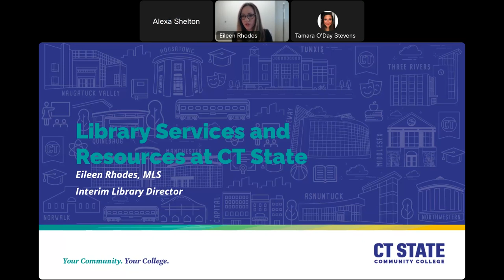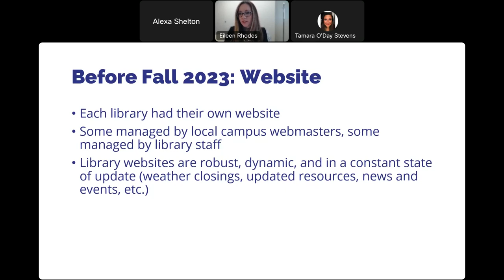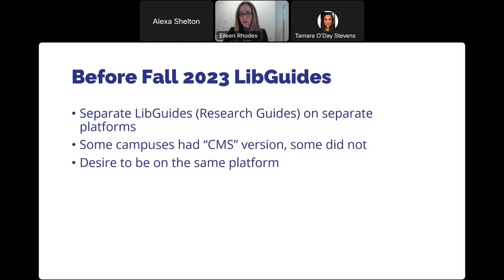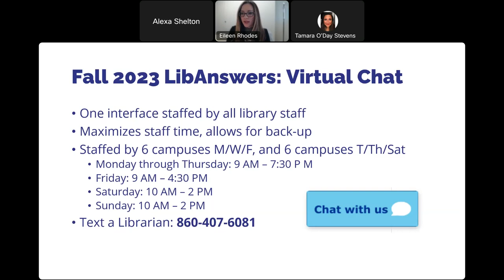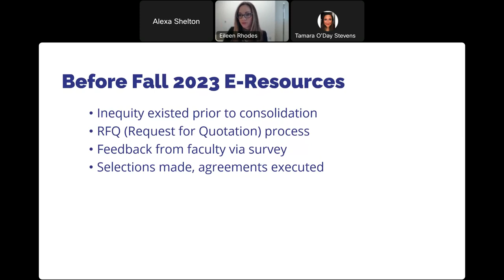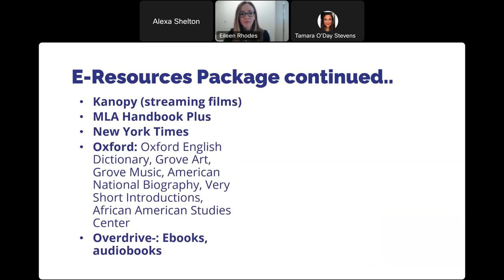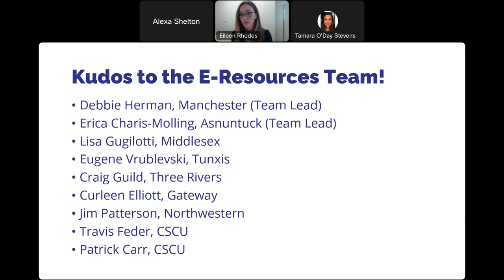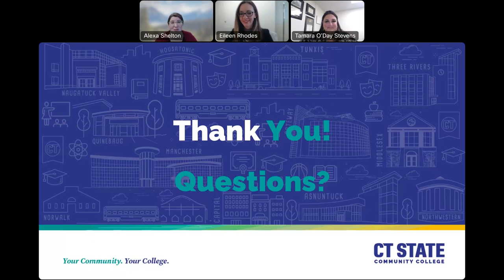Library Resources and Services at CT State 20230927 1500 1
Webinar from September 27, 2023.

The library staff across the 12 campuses has been hard at work for some time working to consolidate resources and services to support the students, faculty and staff of CT State. Please join this webinar to learn about the new resources and services that have been implemented for the Fall 2023 semester, including the new library website, new e-resources package, research guides (LibGuides) and virtual chat service (LibAnswers).

Panelists: Eileen Rhodes, MLS | Interim Library Director